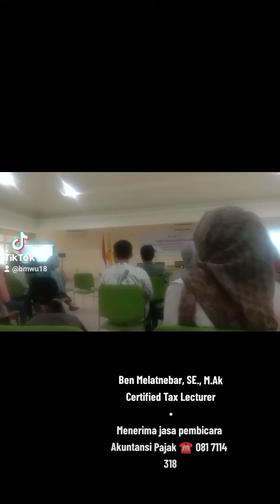🌛 ORIENTASI MHS BARU DOKTOR AKUNTANSI UNTIRTA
🍇LET'S DO OUR OWN TAX PLANNING, GAPAKELAMA kepoin @bmwu16 & @melatnebar_translator NOW YGY !!
🎙️🥝Butuh Narasumber Terkait AkuntansiTeknologi, Keuangan dan pajak atau butuh MC Wedding, Lamaran, Birthday, Seminar etc kuy DM/